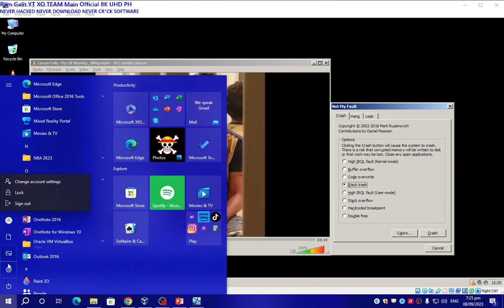My Lil Shawty Has BSOD VM